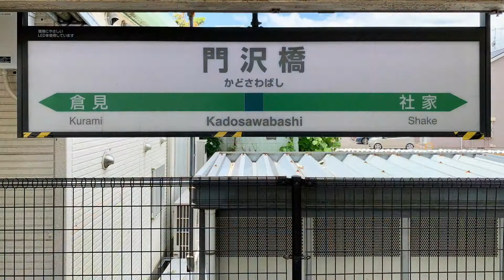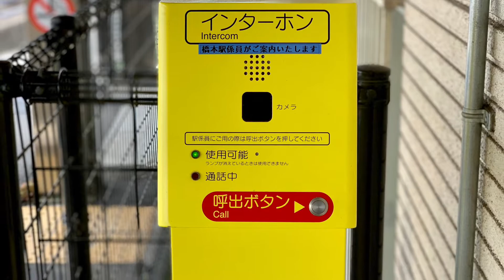JR相模線門沢橋駅を入線.発車する列車。